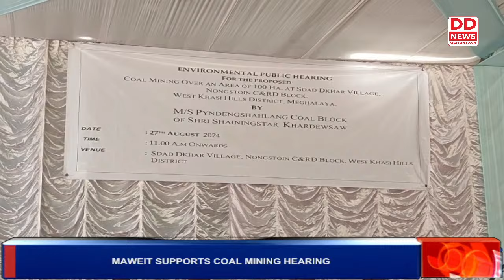MAWEIT SUPPORTS COAL MINING HEARING